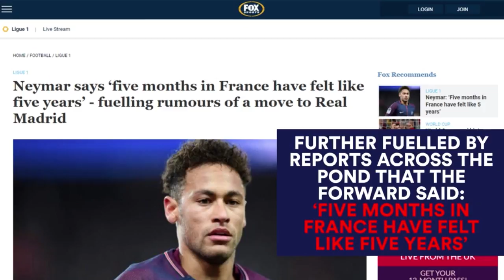Dele Alli to Replace Modric at Real Madrid??? | Euro Papers | Eurosport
Real Madrid are ready to test Tottenham once again as Dele Alli has become their latest obsession according to reports on Spain, with Luka Modric naming the England international as his successor.
Watch this and more LIVE on the Eurosport Player, with exclusive features on all devices